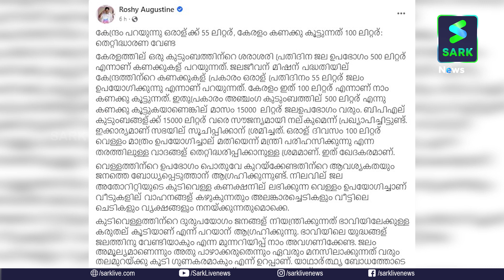വെള്ളത്തിന്റെ സ്പന്ദനംകണക്കിലാണ്‌| Sark News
വെള്ളത്തിന്റെ സ്പന്ദനം
കണക്കിലാണ്‌